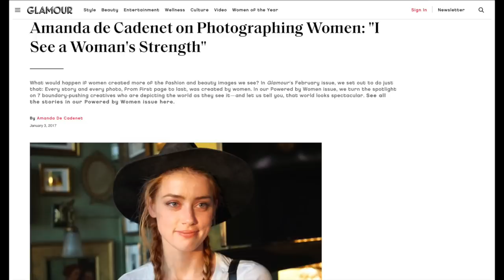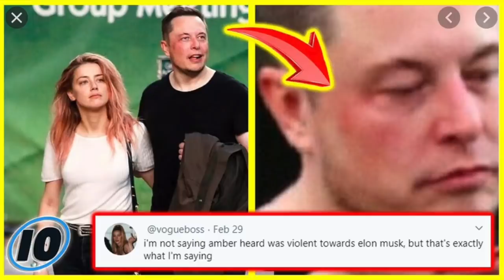Amber Heard's Friends: An Analysis of Their Interpersonal Dynamics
I analyze Amber Heard's circle of friends  to better understand their dynamic and their involvement in the Johnny Depp situation. This video contains discussions about IO Tillett Wright, Whitney Heard, Amanda DeCadenet, Raquel Pennington, etc. I not only provide lots of interesting information, details, and interview clips with them but also discuss the larger group and interpersonal dynamics of this circle and its relation to the Johnny Depp case.

There are a few brief technical glitches, but keep watching and they resolve quickly. Sorry, it's just my third video.